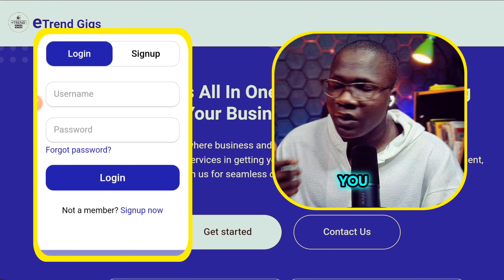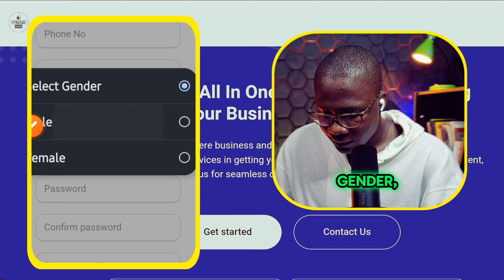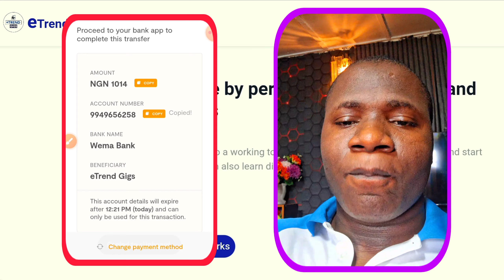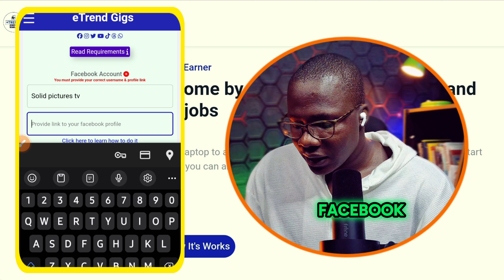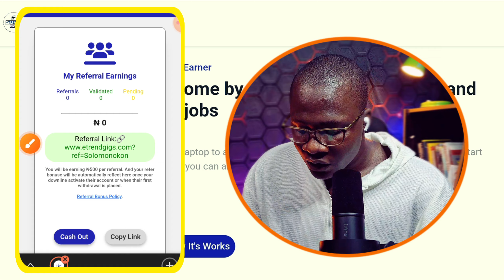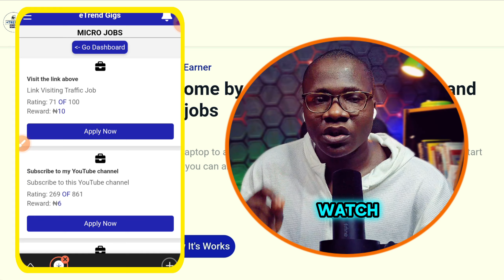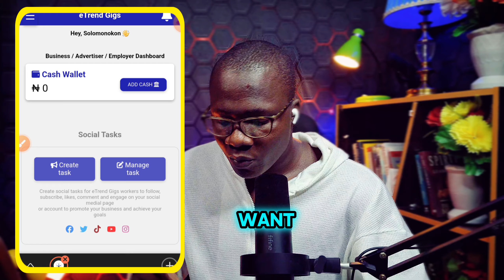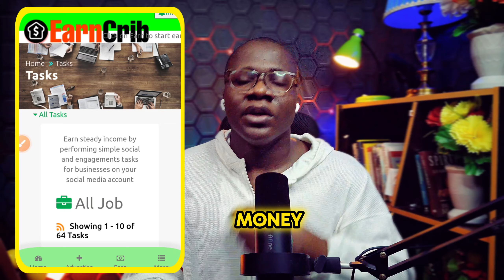Free Site To Earn ₦1500 daily As A Teenager(best earning sites)How to make money online in Nigeria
Making money online is very hard if you don't have the right information  in this video I want to share secret websites to earn money online as a teenager  or get free data subscription,  free mtn data plans Get mtn data for free,  free mobile data,  cheap data plans, earn money watching videos,  earn money doing tasks,  get paid to do task,  earn money doing micro jobs,  make money online as a student,  make money online for teenagers,  earn extra cash daily,  earn money with your phone,  earn money without investment,  make money online with no capital. etrendgigs review,  etrendgigs.com review,  etrendgigs tutorial,  etrend gigs , Side gigs,  etrendgigs withdrawal proof,
 Coach Vine,  online hustle tv, solid pictures tv. Selim damilola, Daniels Hustle, PaidFromSurvey, nick finance naija, Nick Finance Naija,